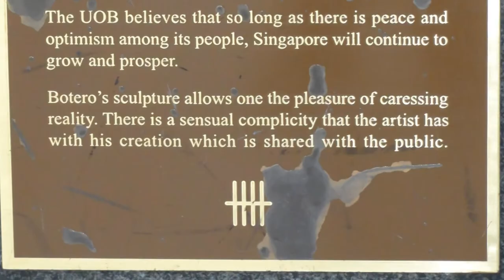Art Sculptures : Homage To Newton by Salvador Dali / Bird by Fernando Botero @ UOB Plaza Singapore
Art Sculptures : Homage To Newton (Salvador Dali) and Bird (Fernando Botero) at UOB Plaza.  There are  two bronze sculptures on the ground floor, one in the  UOB Plaza Two atrium also called "city room" which is designed by Salvador Dalí ('Homage To Newton') and the other a bird, designed by Fernando Botero, located outside the building . UOB Plaza consist of two late-modernist skyscrapers in the city of Singapore. The complex has two towers, namely UOB Plaza One and UOB Plaza Two. UOB Plaza One is a 280-metre tall building with 67 floors, and was completed in 1992. It is the headquarters of the United Overseas Bank and major financial corporations such as UBS. UOB Plaza Two is a 162-metre tall building with 38 floors and was completed in 1973 with the building reconstructed again in 1995.

Homage to Newton, 1985
Artist: Salvador Dalí
The sculpture is semi abstract, but we can still see that it is a sculpture of a man with a ball falling from its right hand, and it suggests Sir Isaac Newton discovering one of the most fundamental and important physical law. Dali has created a sculpture that looks realistic, yet does not depict reality. He has also made people ponder over his artwork. The sculpture appears solid and heavy, yet there are two open voids. The torso of the figure and the head of the figure have been "opened up". Open spaces in the figure's head and torso symbolize an open mind and heart—two characteristics the artist felt were necessary to achieve Newton's revelation and all human endeavours.

Bird, 1990
Artist: Fernando Botero
The Colombian artist is known for his endearingly rotund figures, and this piece is typical of his style. His paintings and sculptures are, on first examination, noted for their exaggerated proportions and the "fatness" of the human figures and animal figures. Although Botero's Big Bird is unrealistic, for no bird will ever be so fat, one can easily tell that it is a bird. There is a quality of humor in the piece of sculpture. Although the sculpture is appears big and round, like a ball, it appears to be quite light and hollow, perhaps because of the light hearted ideas it represents. it is Botero's style to represent objects and figures by "fattening" them. He said "An artist is attracted to certain kinds of form without knowing why. You adopt a position intuitively; only later do you attempt to rationalize or even justify it."